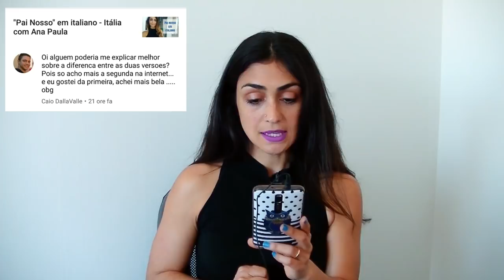Respondendo 10 perguntas em 10 minutos - tirando dúvidas sobre italiano